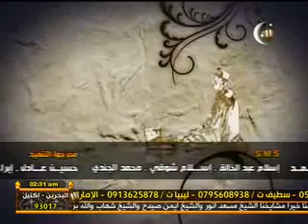الحلقة الثامنة: ابنى نفسك بالإبتسامة.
الحلقة الثامنة: من برنامج إبنى بلدك  وهذه الحلقة بعنوان (إبنى بلدك بالإبتسامة ) وهو يتناول كيفية تعلم الإبتسامة و التفاؤل و الحب بين الناس و بعضهم البعض هو برنامج يعمل على الإهتمام بنهضة الأمة من خلال العديد من المحاور التى نتابعها يومياً فى رمضان على قناة الرحمة الساعة 2 صباحاً قبل السحور مباشرة